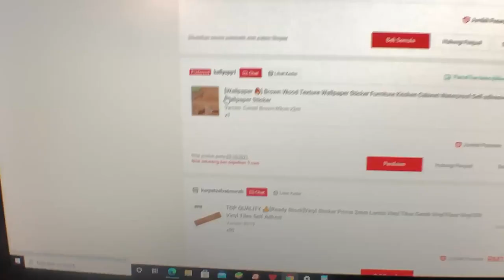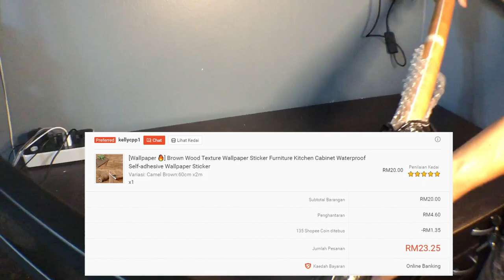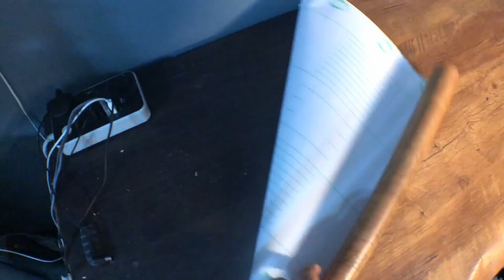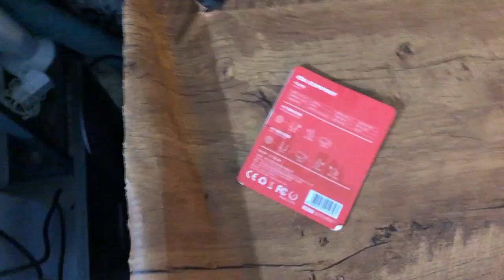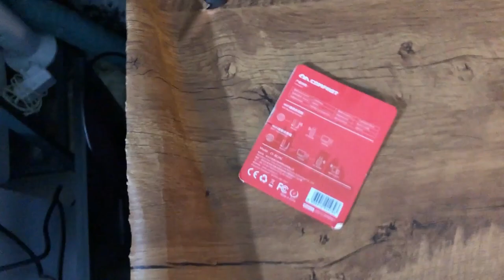WRAP MEJA DESIGN KAYU | SHOPEE HAUL !!! MURAH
Kali ni kita wrap meja gaming dengan wrap design kayu. Memang cantikk.. Nampak cam meja baru, jimat ! Tak jadi beli meja baru. hehe.

Chapters  :
00:00 - Intro
00:59 - Unbox kotak
01:46 - Mekanisma Pasang Skru
02.45 - Pemasangan
05:27 - Tukar Screwdriver
06:44 - Dah nampak rupa
08.03 - End Video